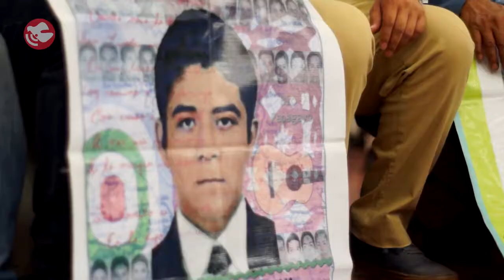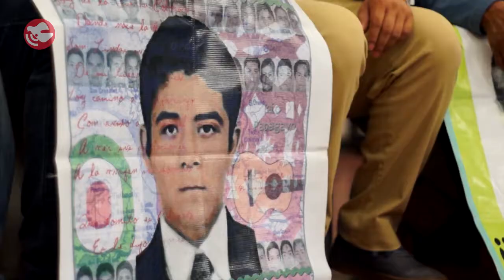La Roca, octavo aniversario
La colonia Gabriel Hernández en la Delegación GAM, es una de las más peligrosas de la CDMX. El alcoholismo, drogadicción y la violencia rondan todo el tiempo a sus habitantes.
Es en este lugar donde se encuentra el Centro Cultural Comunitario "La Roca, proyecto independiente autogestivo que busca brindar opciones artísticas a los jóvenes de la zona.